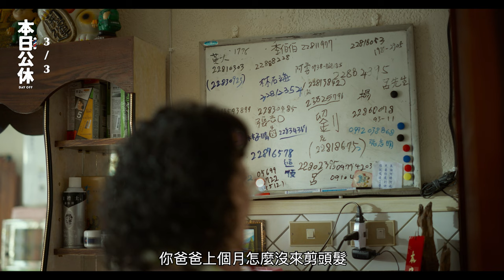《 本日公休》幕後花絮 ✂ 金馬影后強勢回歸－陸小芬真情流露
台灣影史的傳奇人物， 陸小芬 回來了！

✂ 「大家好，我是陸小芬，我在 本日公休 飾演阿蕊」

讓影后跟你問個好，陸小芬回來拍電影了，這一次要詮釋一個從事男子理髮好多年的理髮阿姨，即使是影后也得重新開始學，跟著專業從業人員，從「批毛巾」到「刮鬍子」都不放過，正是因為小芬姐的專業與注意細節，讓阿蕊從劇本活了過來，是「屬於陸小芬的阿蕊」。

✂ 「我會期待看到一個睽違已久，但是擁有嶄新的面貌出現，而且最真實面貌的陸小芬。」

光是看花絮，就深深被影后的演技與親民吸引住，幾個鏡頭竟然就可以讓人有強烈的帶入感，一顰一笑都讓人好奇究竟這個故事會怎麼演。有趣的是，小芬姐怎麼下戲感覺也好適合去實境秀啦！那個親民的笑聲真的太可愛，好想趕快去戲院看她的演出❤️❤️❤️

日日編：小芬姐不可以殺青，「耶」這麼真心快樂欸！阿蕊也很想本日公休是嗎(*‘ v`*)

出品公司｜ 伯樂影業股份有限公司、意妍堂製作股份有限公司
、中環國際娛樂事業股份有限公司、華文創股份有限公司
、得利影視股份有限公司、有余企劃製作有限公司出品
製作公司｜ 有余企劃製作有限公司、伯樂影業股份有限公司
導 演 ｜傅天余
監製｜吳念真、吳明憲
發行公司｜伯樂影業、威視電影
演員｜ 陸小芬、傅孟柏、施名帥、陳庭妮、方志友